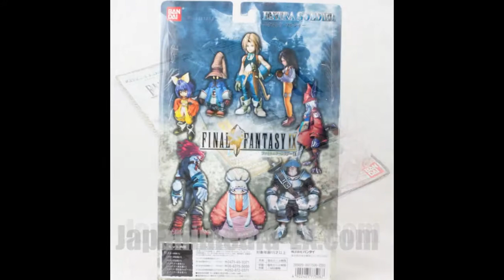Final Fantasy IX 9 Extra Soldier Figure Dagger Steiner Bandai JAPAN SQUARE ENIX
ファイナルファンタジー9 ダガー(ガーネット)&スタイナー エクストラソルジャー フィギュア